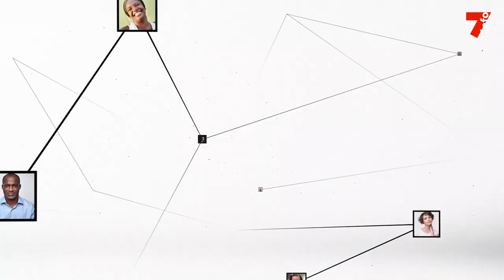Israël Guébo : "Nous souhaitons la paix en cette période de campagne électorale"